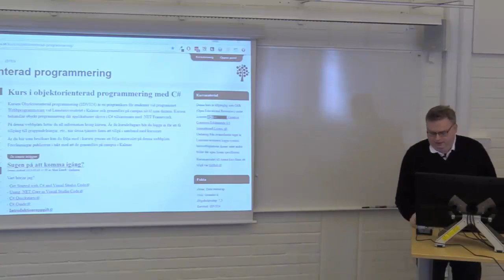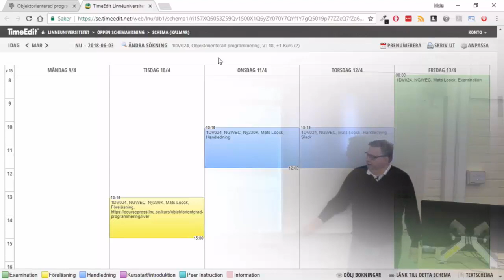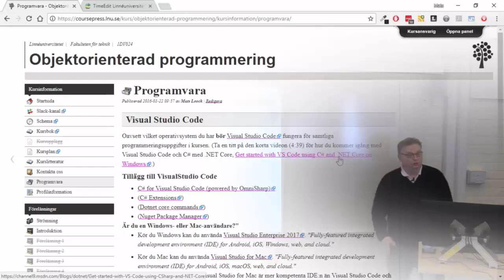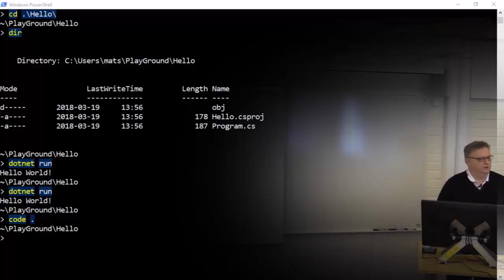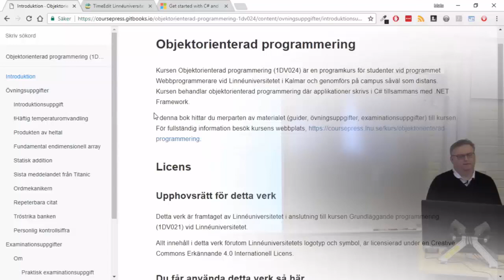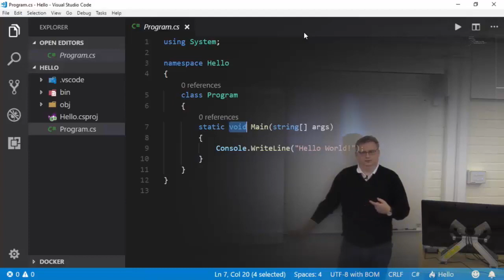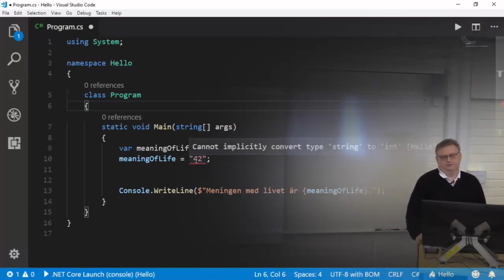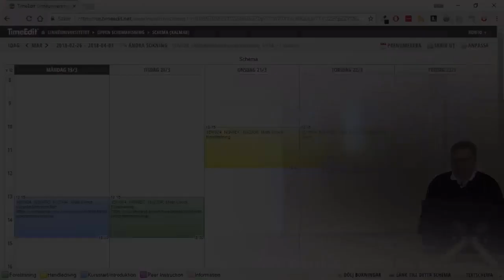1DV024 - Föreläsning 0 - Kursintroduktion, introduktion till C#